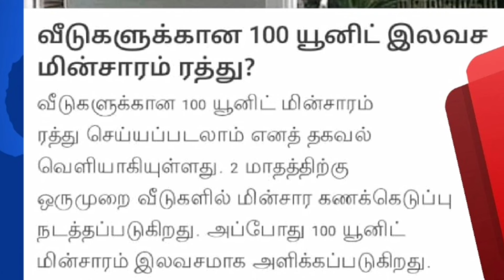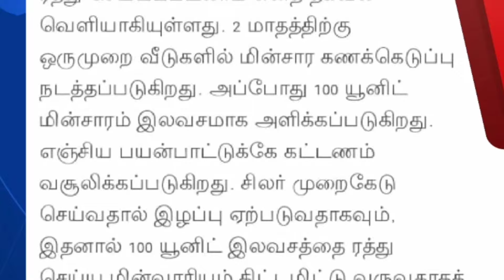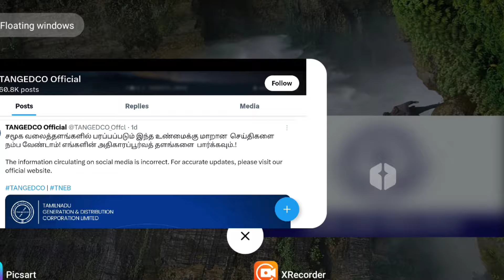100 யூனிட் மின்சாரம் ரத்து? || தமிழக மின்சாரம் வாரியம் official Announcement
100 யூனிட் மின்சாரம் ரத்து? || தமிழக மின்சாரம் வாரியம் official Announcement

This Channel DOES NOT Promote or encourage Any illegal activities . All contents provided by This Channel J S Tech Tamil GENERAL AND EDUCATIONAL PURPOSE ONLY Copyright Disclaimer Under Section 107 of the Copyright Act 1976 , allowance is made for " fair use " for purposes such as criticism , comment , news reporting , teaching , scholarship , and research .